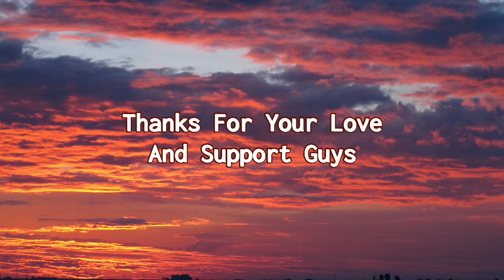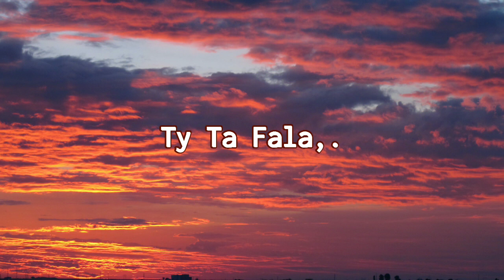HABIBI - DJ Gimi-O (Lyrics) | Slowed + Reverb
Notice⚠️ This Song Copyright Goes To Original Song Creator But Lyric Created By "NS-Beats"

🔀This Song Is [ Slowed + Bass Boosted]

Habibi (Djgimi-O)

Reupload and Editor💢

🎧Use Headset for the Best Experience🎧

Lyrics: Habibi - Djgimi-O

Gimi, Gimi, Gimi-O
Ty Ta Fala (Ta Fala)
Jeten Time Tyve
Veten Ty T'Kam
Habibi,

Jeten Time Tyve
Veten Ty T'Kam
Habibi,